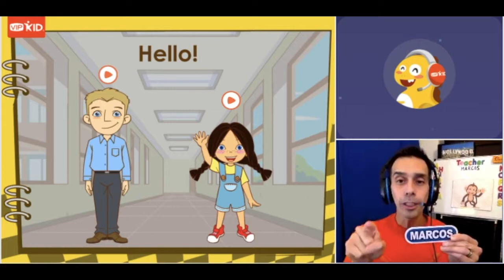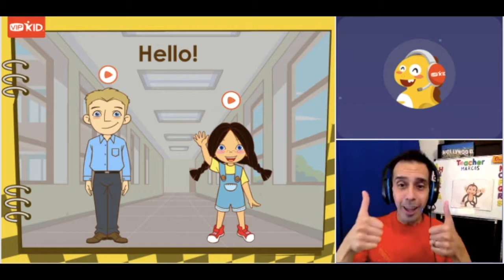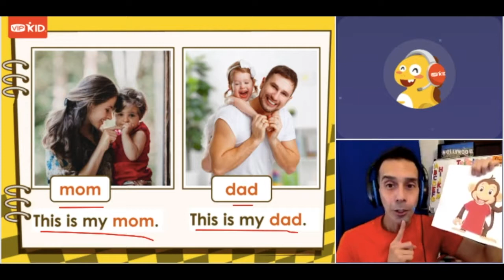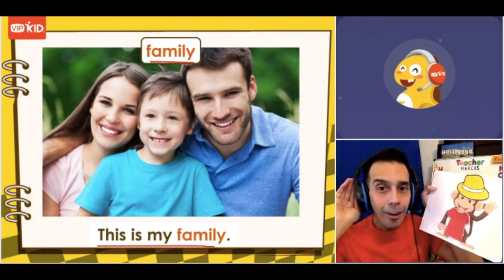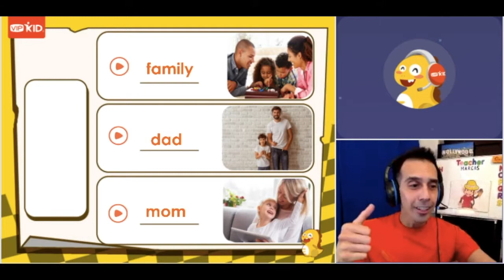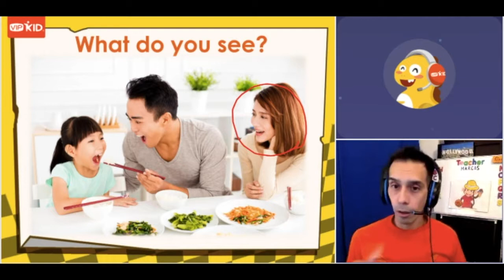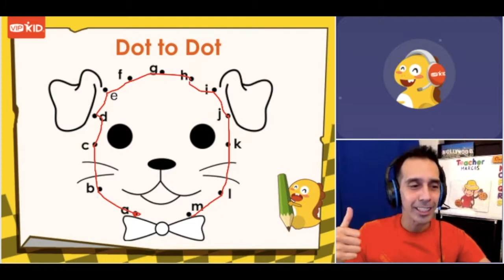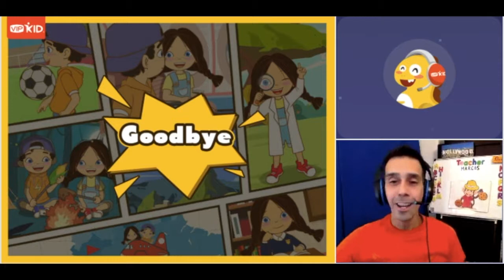Teacher Marcos - VIPKid Mock Trial Class 3 0 Demo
VIPKid Mock Class 3.0 Demo